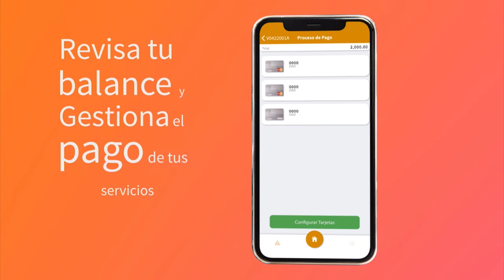Hay que engrasar la maquinaria del proceso legal para que no haya justicia tardía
dice Amado José Rosa